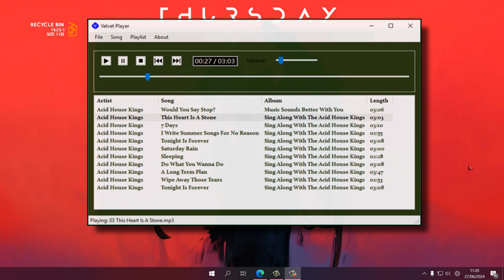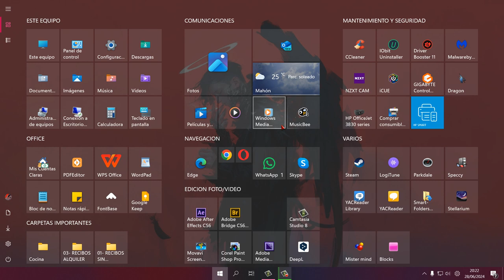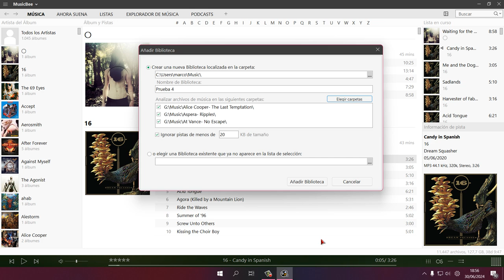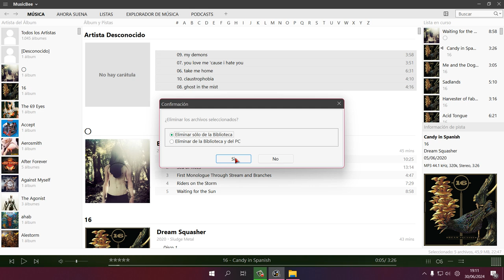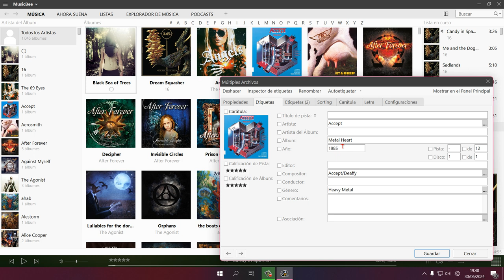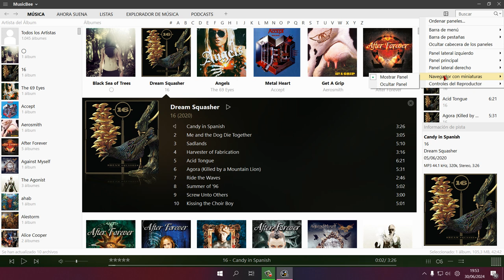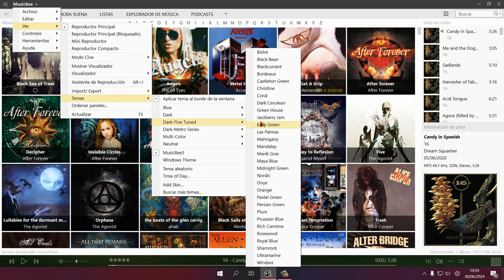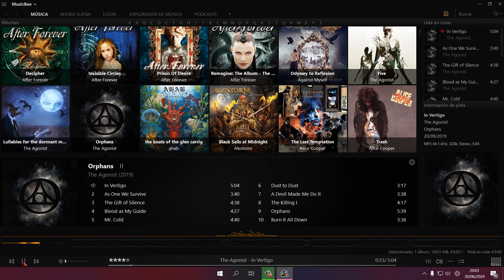Musicbee: El mejor gestor de archivos de música Pt 1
En esta ocasión os traigo el que para mí es el mejor gestor de bibliotecas musicales y más completo llamado Musicbee, el cual llevo utilizando por años.
El video se ha extendido más de lo que esperaba y lo voy a dividir en dos partes.

Espero que os sea de vuestro agrado.